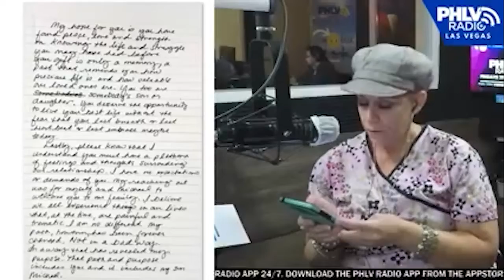FilipiNARS: "The Ultimate gift - The Gift of Life"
FilipiNARS: "The Ultimate gift - The Gift of Life" on FilipiNARS featuring Courtney Kaplan - Mom of organ donor Michael Sigler and Harold Peck - Organ Donor recipient. Hosted by Doris Bauer. Presented by the Philippine Nurses Association of Nevada - PNANV